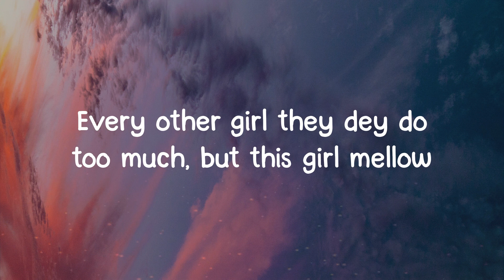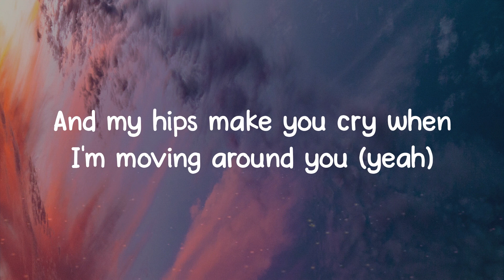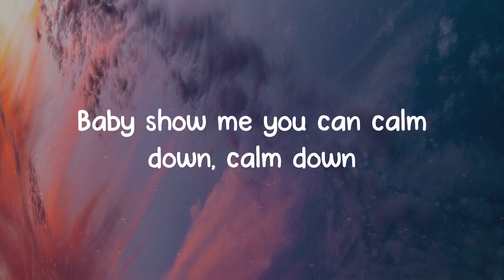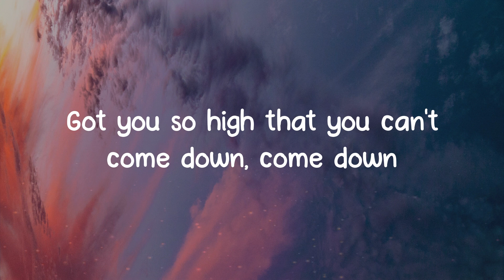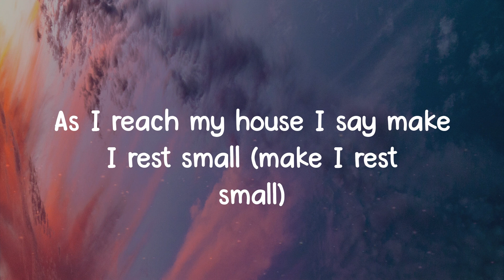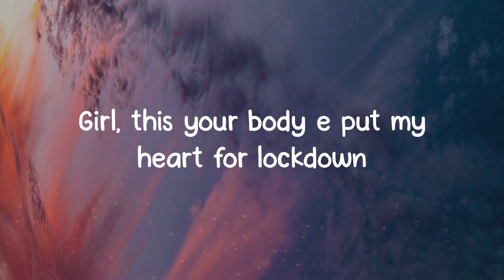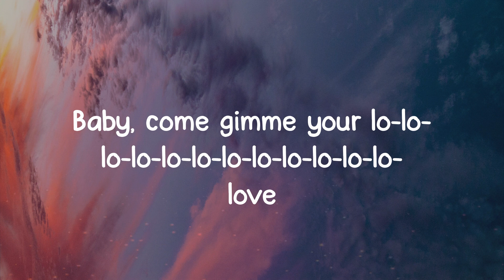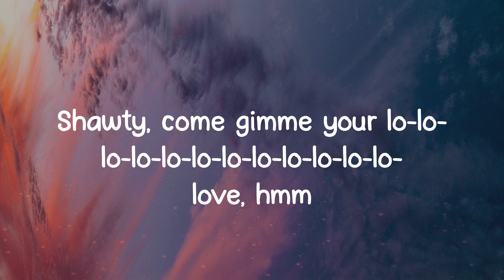Calm Down - Rema (Lyrics)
Calm Down lyrics:
(Vibez)
Another banger
Fanta, uh-uh
Oh-oh-oh-oh-oh-oh-oh-oh-oh-oh-oh
Fanta, uh-uh
Your love